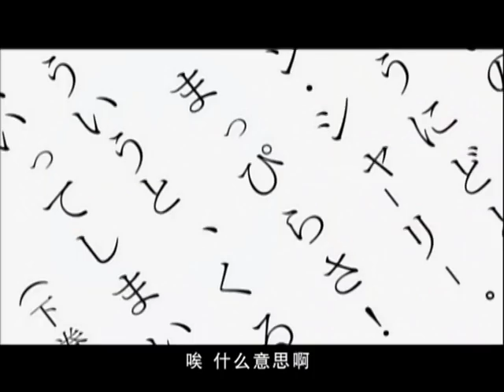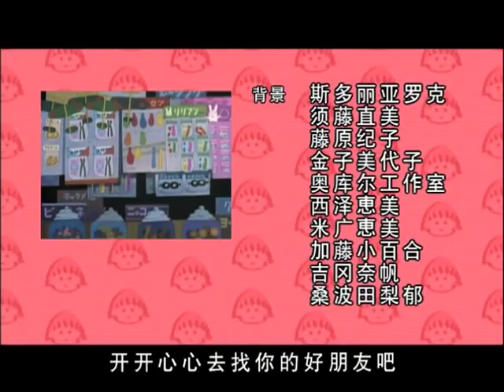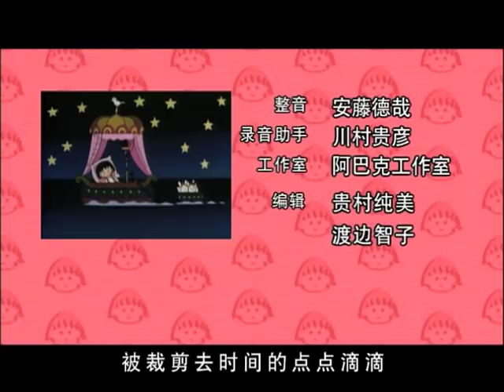櫻桃小丸子 #622 下雨天就看书吧／不许碰橡皮